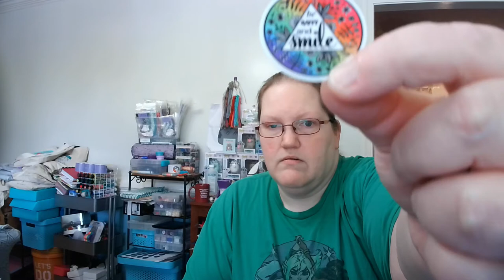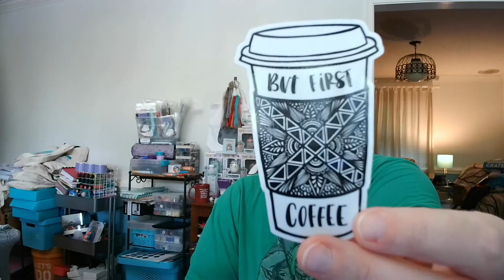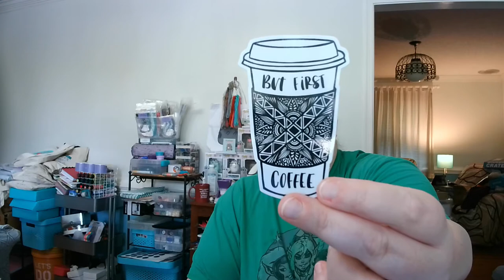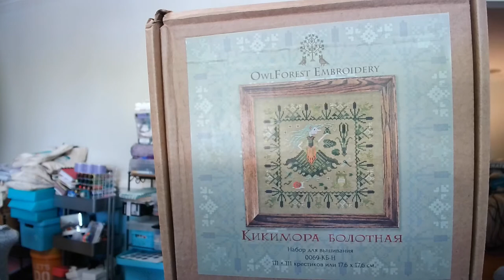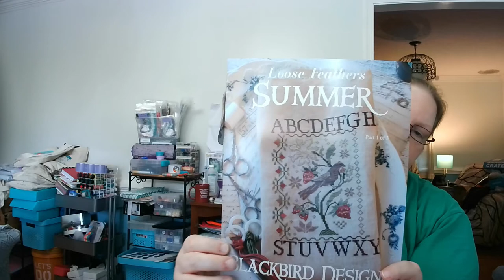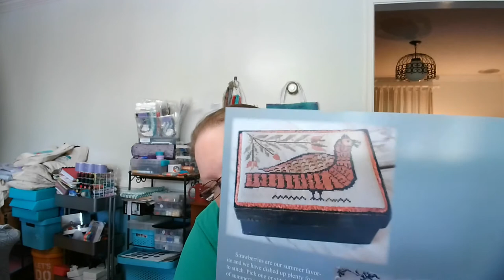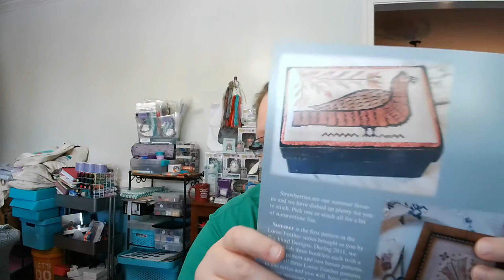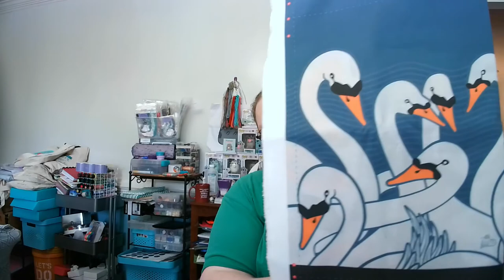Flosstube #22 - Feeling Chatty!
NEW: Find ALL of the links to  the nifty things I mentioned in today's video here in my link haven!

(I'll get a code for discounts if you sign up)